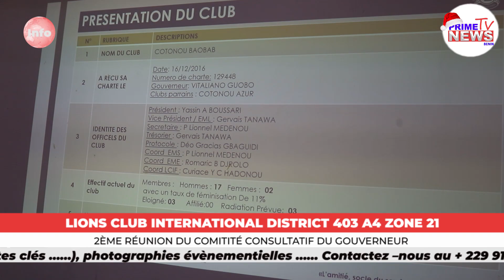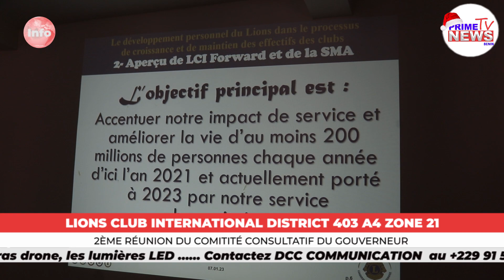2ème réunion du Comité consultatif du Gouverneur de district zone 21: Bilan du deuxième trimestre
La zone 21 des Lions club du district 403 A4 a tenu sa deuxième réunion du Comité consultatif du gouverneur du district (CCGD) ce samedi 07 janvier 2023 à Blue Zone à Cotonou. Sous la houlette du Président de zone Cosme QUENUM, de l'immédiat Past Président de Zone et du Past District Gouverneur, les présidents de club ont présenté leurs rapports. Suivez le point de la rencontre dans ce reportage de *Prime News TV Bénin*.